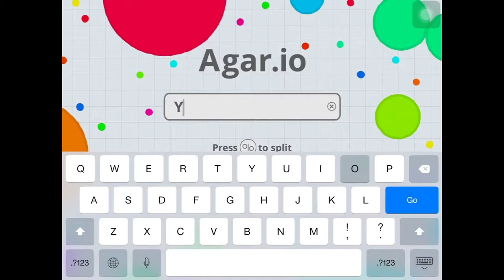Agar.io!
Hey guys, what's up, ZGrosz back with some Agar.io gameplay! Please comment too, because your feedback helps us make our videos even more enjoyable for our viewers.